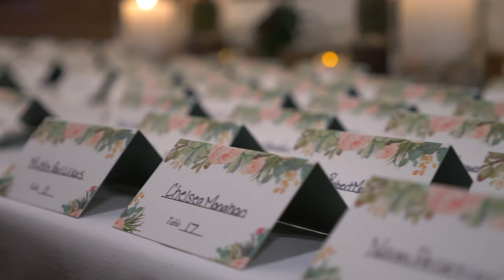Father of the bride will make you cry. Mackenzie and Stephen's Wedding at Anthony's Pier 9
Grab some tissues and get ready for some happy tears.Mackenzie's father even had us going. WOW! Check out Mackenzie and Stephen's wedding preview to see what all the hype is about. Thank you Stephen and Mackenzie, for making this wedding memorable for US. Thank you also to Anthony's Pier 9 in upstate New Windsor, NY for taking care of everybody and keeping it classy.